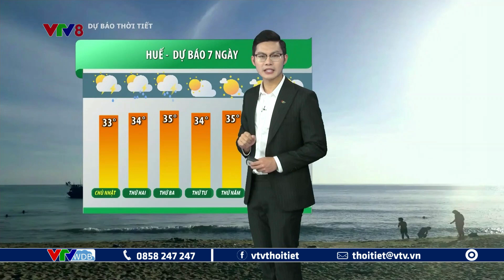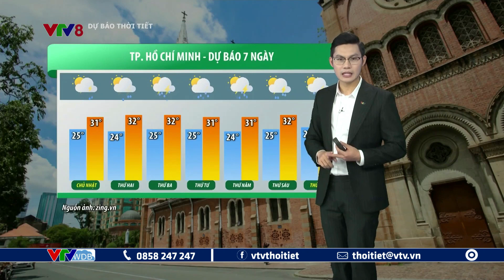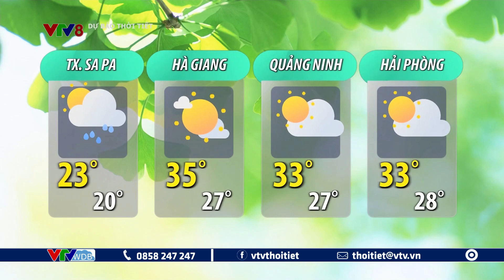Dự báo thời tiết du lịch 7 ngày tới từ ngày 23 đến ngày 29/07/2023 | VTVWDB